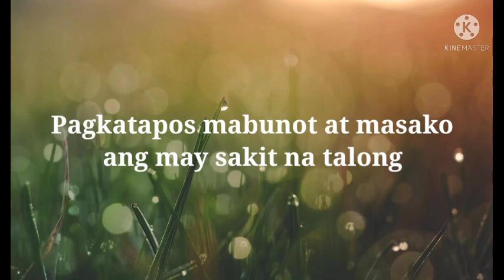Big problem / Phomopsis blight Paano puksain?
C A Farming cerilo alib
Phomopsis blight kailangan natin puksain eto mahirapan tayo kapag kumalat na eto sa ating talongan at dapat habang kunti palang ang ating nakikita na may ganitong sakit bunotin na natin agad para hindi na makahawa sa ibang mga talong.